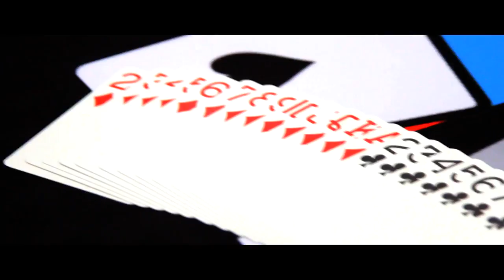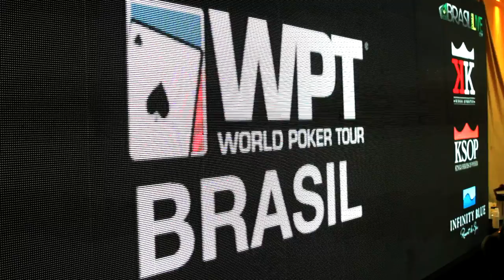The Power and Passion of Brasilian Poker Players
Andrea Johnson (WPT Royal Flush Crew) talks with players at WPT Brasil to learn about the strengths of Brasil's poker players.